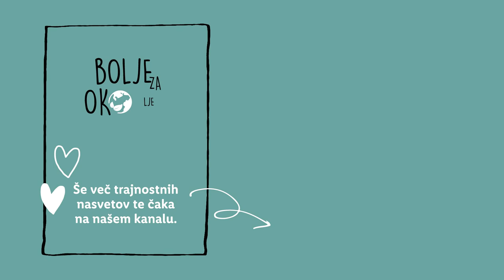Bolje za okolje s Sabino: 15 trikov za manj zavržkov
Lidl Slovenija praznuje svoj 15. rojstni dan 🥳️ in Sabina nam je ob tej priliki pripravila 15 nasvetov za manj zavržkov. 💚 No, v resnici jih je pripravila malenkost več. 🤭 Vse nasvete si oglej v videu, v komentarju pa nam zaupaj, kateri ti je najbolj všeč. 👇

0:00 Uvod
0:18 Živila v hladilniku
0:38 Steklena embalaža
0:47 Preverjanje živil
1:20 Ostanki zelenjave
1:52 Kavna usedlina in čajne vrečke
2:48 Podarjanje živil
3:00 Suh kruh
3:29 Star tekstil
3:50 Plastične vrečke
4:21 Sadje in zelenjava v trgovini
4:58 Ponovna saditev
5:43 Jajčne lupine
6:12 Zaključek
6:36 End screen